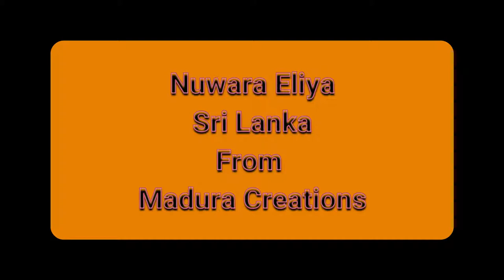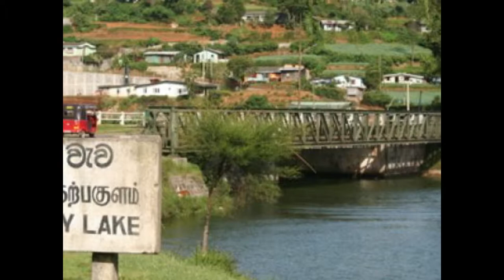Populer Sinhala Songs,Sinhala Karoke,Bodu Guna Gee,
Sri Lanka Popular tuneful Songs, Sinhala Karoke  Songs,Populer Sri Lankan Artist songs